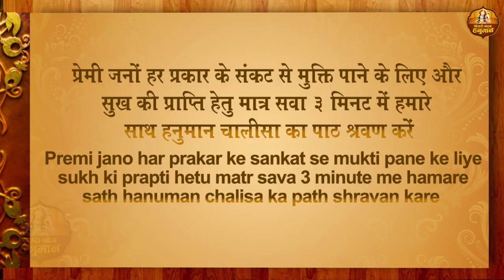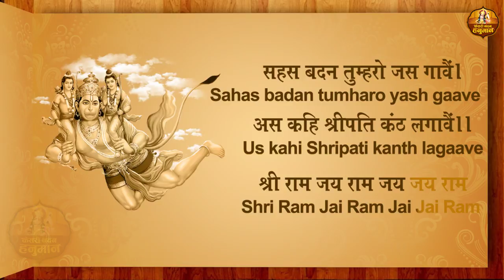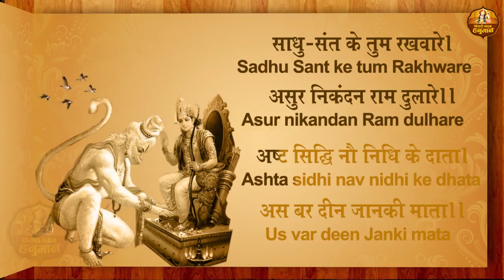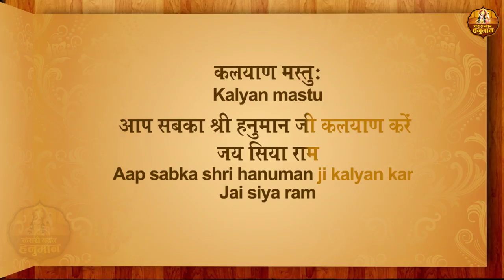मात्र सवा तीन मिनट में गाया गया यह कष्ट निवारक हनुमान चालीसा जरूर सुनें l Fast Hanuman Chalisa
Start your day with "Kesari Nandan Hanuman" to bring peace to your soul.

🌸 मन की शांति के लिए " केसरी नंदन हनुमान " यूट्यूब चैनल पर भजन भक्ति गीत और आरती ,चालीसा व मंत्र सुने

Lyrics - Traditional
Label - Ambey
OLD-DVT-3753

► Listen More Hanuman Morning Bhajan